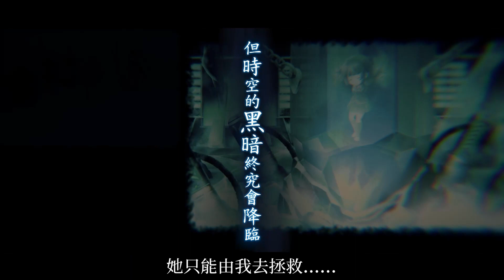Another Eden：穿越時空的貓 國際版 3rd Anniversary Movie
此為《Another Eden：穿越時空的貓》國際版 3rd Anniversary Movie。

影片內為遊戲開發中的畫面，敬請知悉見諒。

來自日本的手機遊戲冒險RPG「Another Eden：穿越時空的貓」國際版已於2019年年初發布，目前在App Store / Google Play雙平台好評上架中！